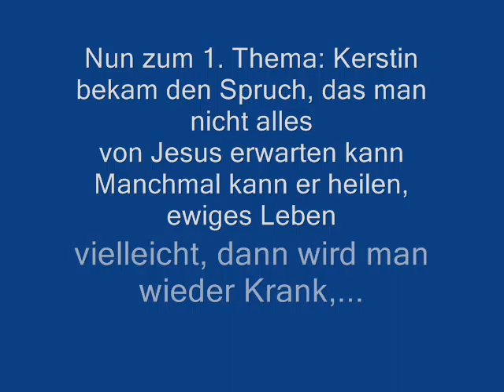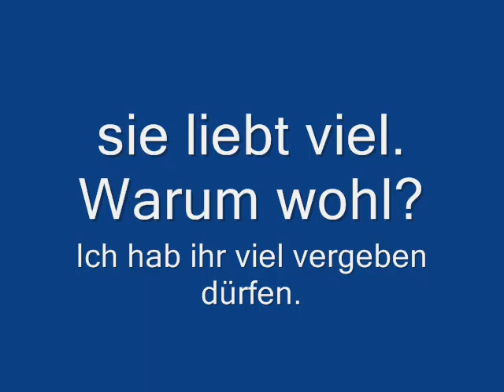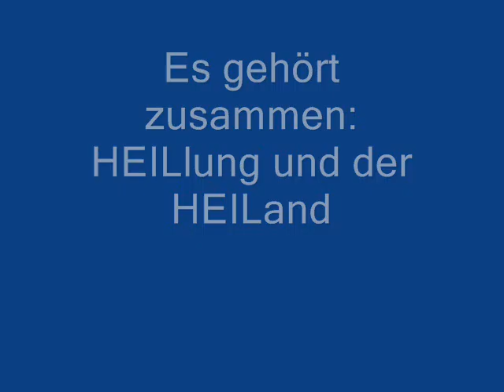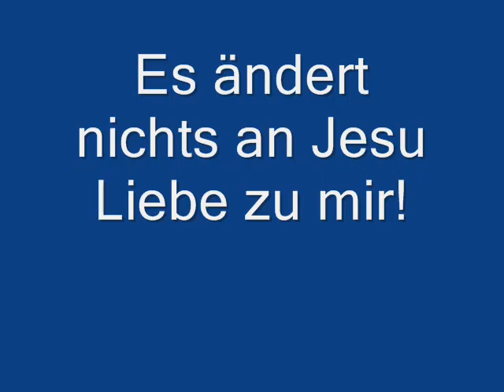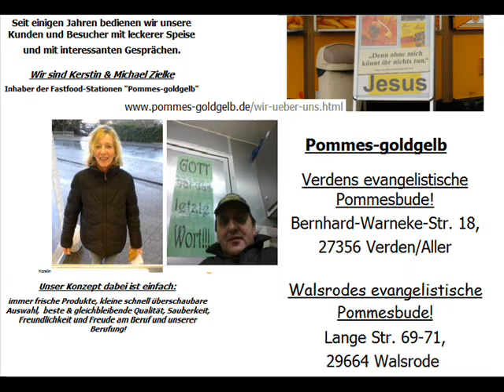jesus kann nicht alles !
Jesus kann nicht alles !! ~Rise_Tagebuch_Pod___1
Willkommen bei meinem Unterwegs sein!
heute: Begegnung mit Kerstin in der christl. Pommesbude
ich glaube an das Ziel
und auf diesem Weg trifft man auch viele Gedanken, auf Menschen,
auf Gespräche, Bücher, allerlei Themen.
dieser TagebuchPodcast versucht sie einzufangen